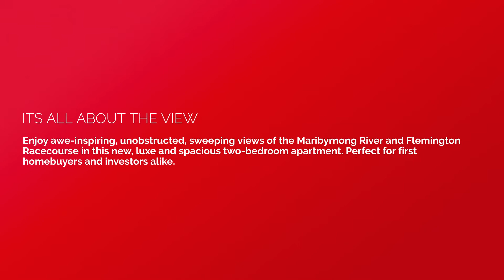For Sale: 2206/8 Hallenstein Street, Footscray